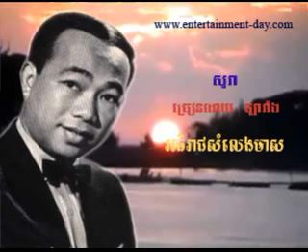20 Larang Sora